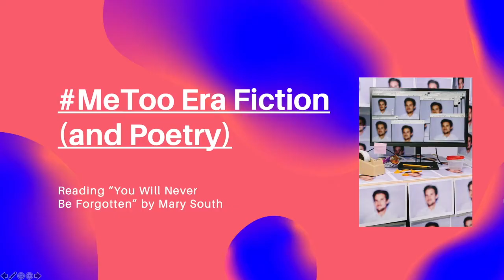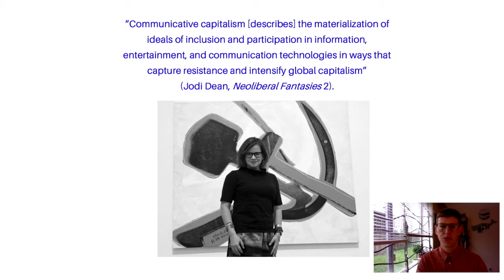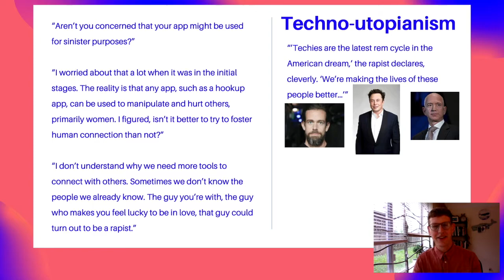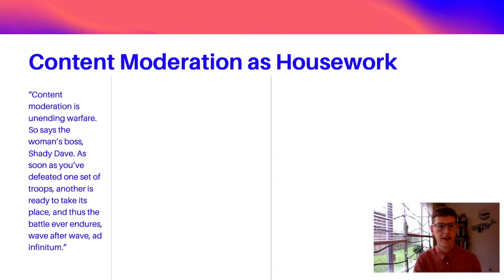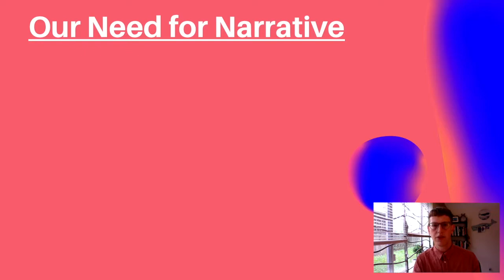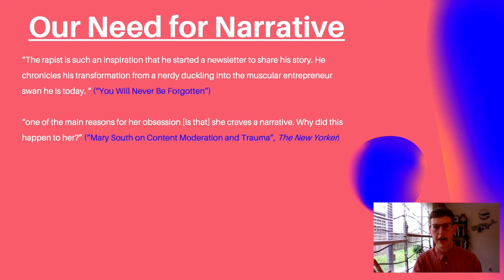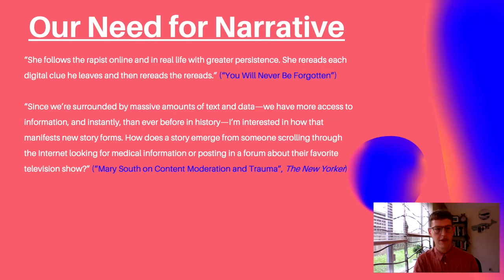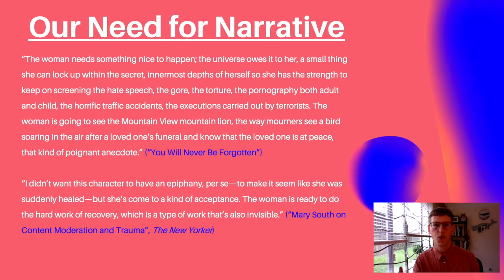Reading "You Will Never Be Forgotten" by Mary South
In this video, I talk about this story's critique of techno-utopianism, and its illuminating of our need for narrative (and how the Internet can affect that).